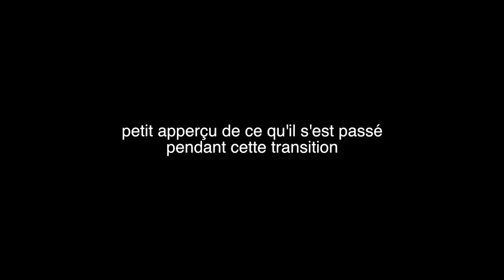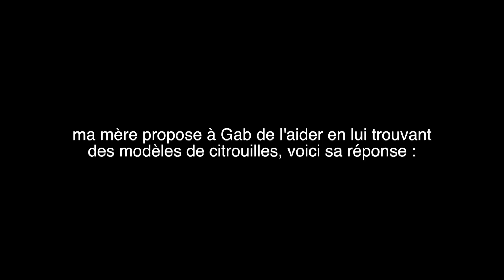VLOG - On fait des citrouilles d'Halloween ! 🎃☠️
☠️🎃👻 Hey ! Avec mes petits frères on a décidé de creuser des citrouilles pour Halloween :)

J'espère que la vidéo vous a plu, j'ai trop kiffé vous faire partager ma semaine ! 🍒☀️

Ce que je porte 🌺🌾:
Au début de la vidéo :
Pull en laine : Zara
Chemise : Boohoo
Pendant la vidéo :
T shirt : Subdued

Des questions qu'on me pose souvent 😈👿 :
J'ai 19 ans ( 09:03:01 )
Je fais des vidéos depuis mes 13 ans